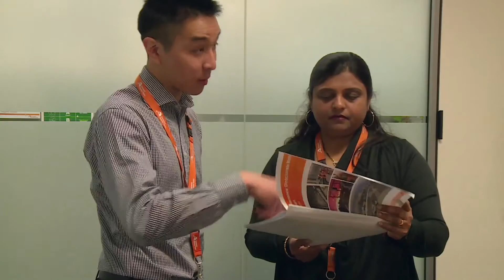Rail Careers Week Profile - Pallavi Joshi, Sydney Trains